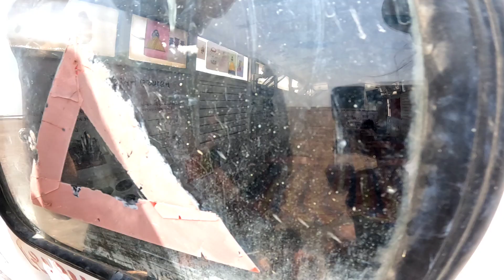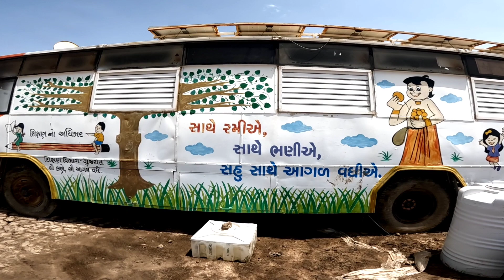આ બસ કોઈ સામાન્ય બસ નથી રણમાં રહેતાં શ્રમજીવીઓના બાળકોની સુવિધા સભર શાળા છે એ બસ તમે પણ જૂઓ મજા આવશે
રણમાં રહેતાં શ્રમજીવીઓના બાળકો આ બસ શાળામાં ભણવા જાય છે તમે પણ જૂઓ ખરેખર અદ્ભૂત છે આ શાળા